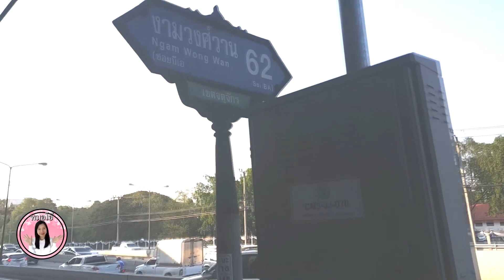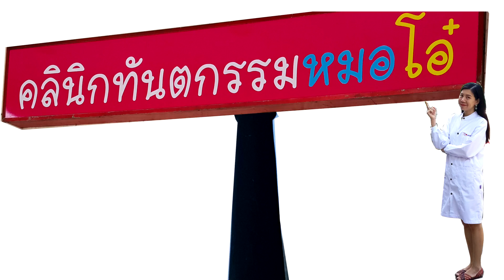คลินิกทันตกรรมหมอโอ๋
คลินิกทันตกรรมหมอโอ๋  สาขาหน้ามหาววิทยาลัยเกษตรศาสตร์บางเขน อยู่ตรงซอยงามวงศ์วาน 62
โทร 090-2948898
Line id: 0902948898  สามารถปรึกษาปัญหาสุขภาพฟันและสอบถามโปรโมชั่นได้ทางนี้ทุกวันในเวลาทำการคะ